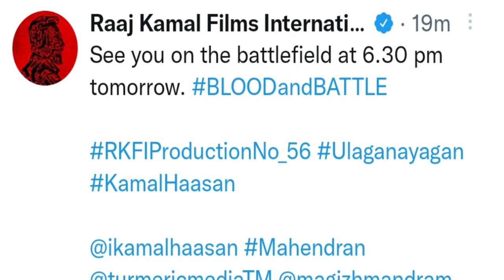STR 48 announcement tomorrow ? | v t c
Str 48 announcement tomorrow
Str 48 movie announcement tomorrow
Str 48 announcement releasing tomorrow
Str 48 update Tomorrow